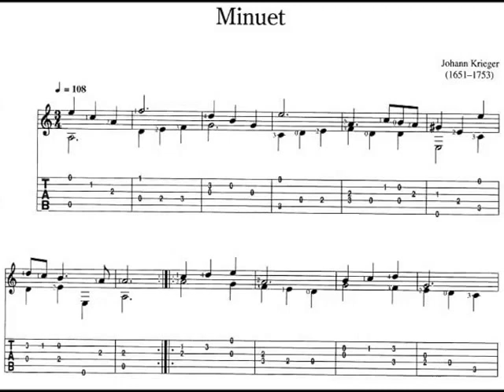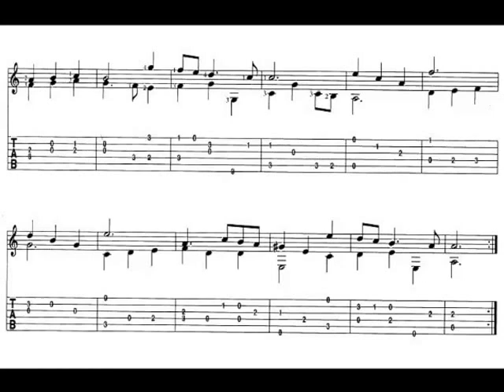Menuet by Krieger - CLassic Guitar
Johann Krieger (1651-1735): Johann Philipp Krieger'in kardeşi ve öğrencisidir. Greiz ve Eisenberg'de saray orkestraları şefliği yapmış oLup 1681'den sonra Zittau şehrinde müzik direktörü olmuştur.
Menuet, barok müziğinin geleneksek üç zamanlı dansıdır. Fransız kökenli iki kişi tarafından icra edilen sosyal bir danstır. kelime olarak İtalyanca minuetto ve Fransızca menuet kelimelerinden türetilmiştir. küçük, hoş, zarif anlamlarına gelir. kısa ve küçük adımları da karşılayan bir kelimedir. günümüzde Finlandiya ve İsveç'in bir bölümünde halk danslarında menuet görülmektedir